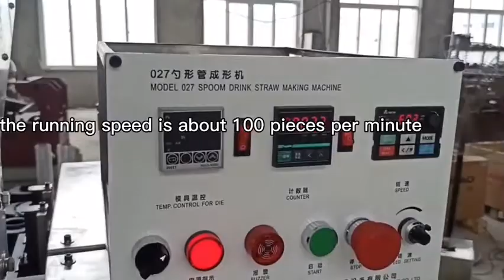Automatic spoon shape paper straw plastic straw making machine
It is used for making paper straws or plastic straws with a spoon shape.

For detailed information, pls. contact by the following information:
We are a professional manufacturer of paper straw machines
RUIAN WIN-WIN MACHINERY CO., LTD.
Overseas Manager: Ms. Yolanda